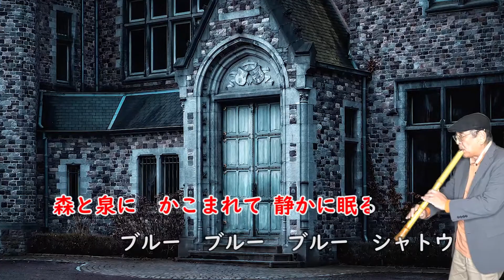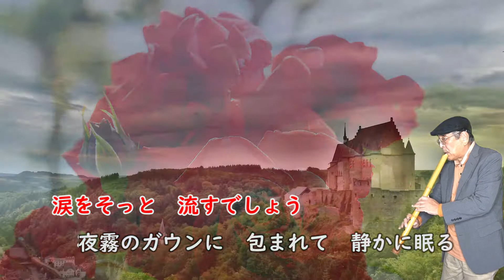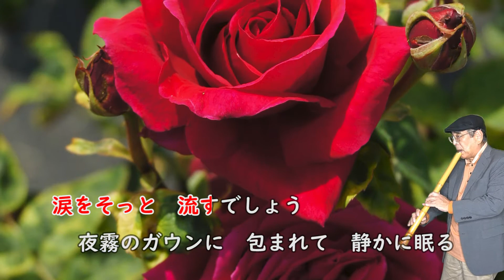『ブルー・シャトウ』歌手：ジャッキー吉川とブルー・コメッツ・作詞：橋本淳・作曲：井上忠夫・尺八：歌謡尺八教室 佐々木透 SHAKUHACHI bamboo flute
「ブルー・シャトウ」を尺八（2尺1寸管）で演奏してみました。
歌手：ジャッキー吉川とブルー・コメッツ
作詞：橋本淳
作曲：井上忠夫
発売：1967年（昭和42年）3月15日